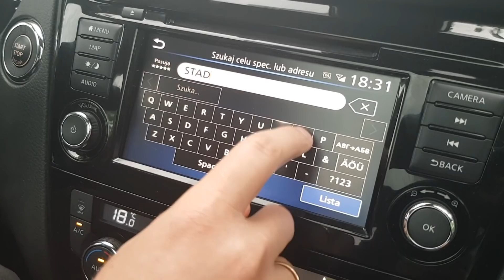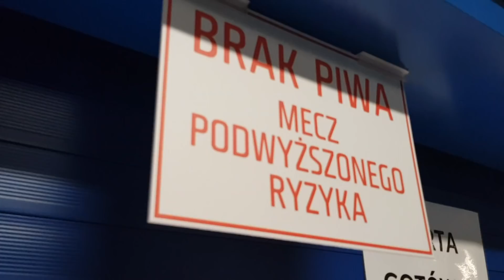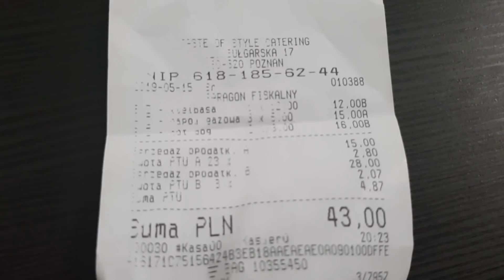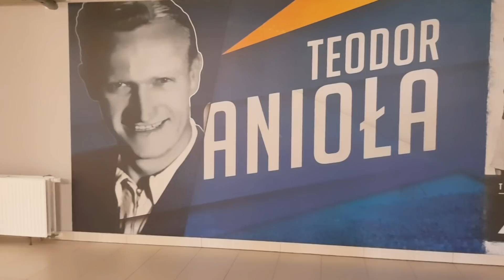Pyrę z gzikiem byście dali tej, a nie ten syf! | "Stadionowe Rewolucje" - Lech Poznań